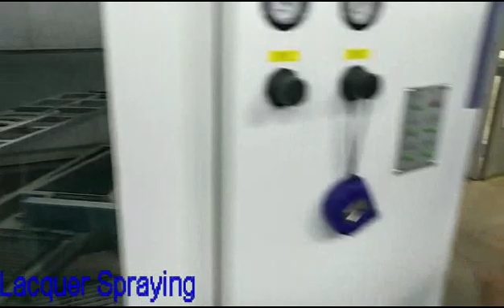kitchen Cabinet Door Painting Machine 008618660298427(whatsapp.wechat)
Kitchen Cabinet Door Painting Machine
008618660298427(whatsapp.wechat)